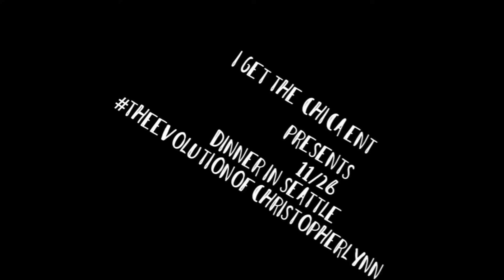Dinner In Seattle Snippet By 11/26 #5177037101